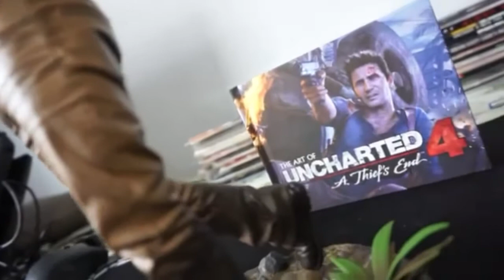AS EDIÇÕES DE COLECIONADOR MAIS INCRÍVEIS JÁ CRIADAS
Fala galera tudo bem com vocês? Trazendo mais um vídeo para o canal, e dessa vez mostrando algumas edições de colecionador mais incríveis já criadas, uma mais linda que a outra confiram.